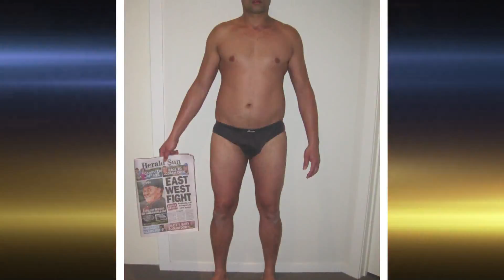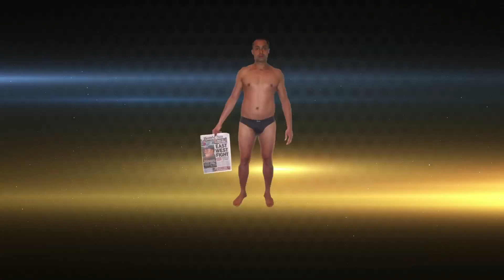Max's Muscle-Up Challenge Top 10 | Didier Ducasse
Apart from the amazing body transformation, it has also equipped Didier with such a mindset that he has nothing to lose. It has helped him find peace and stability in his life and shown him to not only believe in what he sees in front of him.